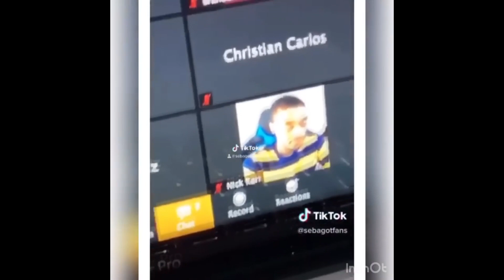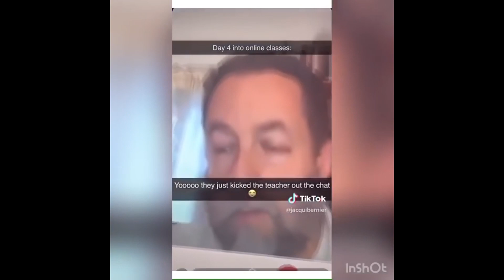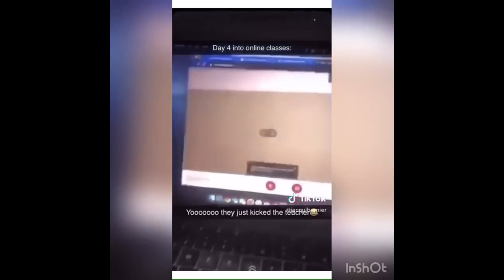Online Classes Funny Moments/Memes (MUST SEE)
This video was NOT made by me.